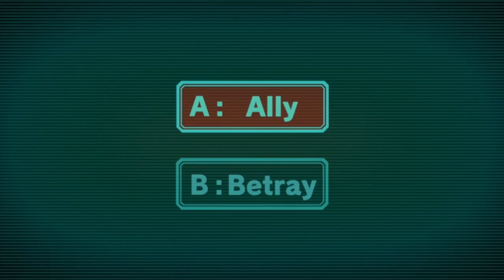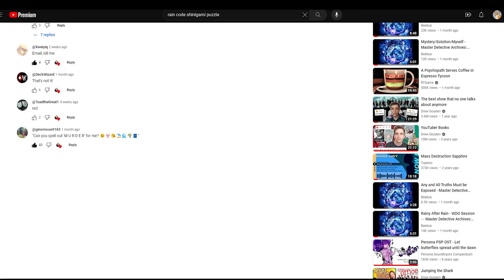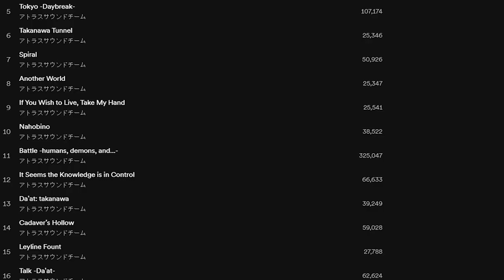Video Game Music as Storytelling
This was mostly just an excuse to rant about video game music that I really love tbh

00:00 Creation
00:39 Setting Tone
02:19 Visual Novels
05:27 Subtle Changes
07:04 Subverting Expectations
09:26 Gameplay and Music in Discord
11:18 Lowering the Energy
12:13 Finding OSTs
13:58 Destruction